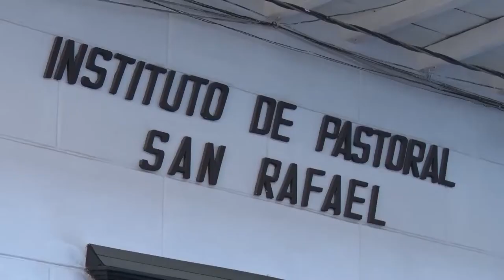RESTAURACIÓN DE LA CASA DE PASTORAL “SAN RAFAEL”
Luego de varios meses de intervención fueron culminadas las obras de restauración de la Casa de Pastoral “San Rafael”